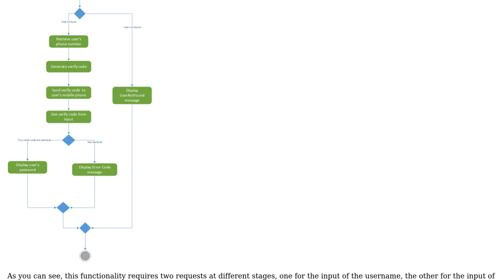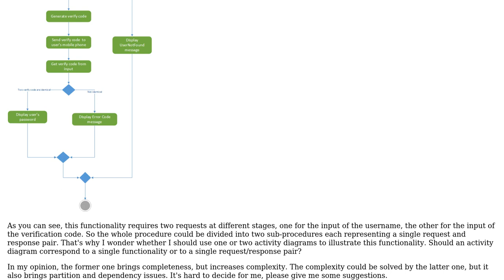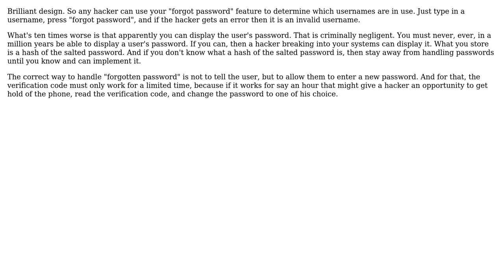Drawing UML activity diagram for user-forget-password functionality (2 Solutions!!)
Drawing UML activity diagram for user-forget-password functionality

With thanks & praise to God, and with thanks to the many people who have made this project possible! | Content (except music & images) licensed under CC BY-SA | Music | Images & others | With thanks to user talonx user Ivan user gnasher729 user A.Berg and the Stack Exchange Network Trademarks are property of their respective owners. You are responsible for your own actions.